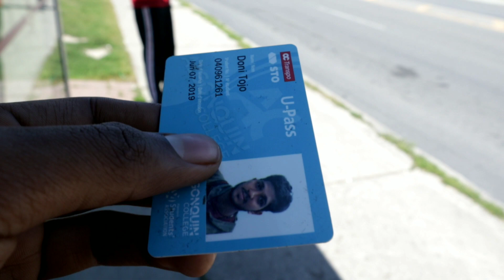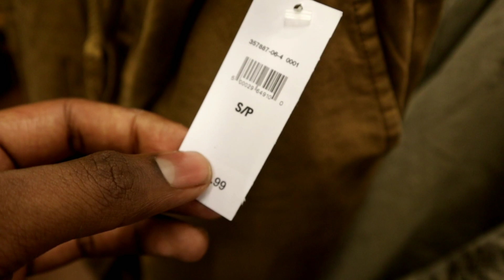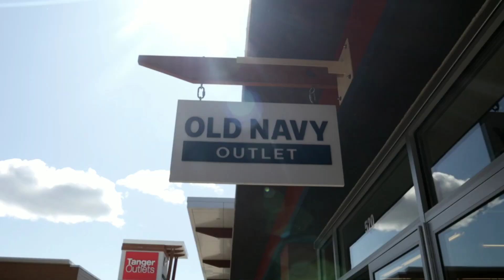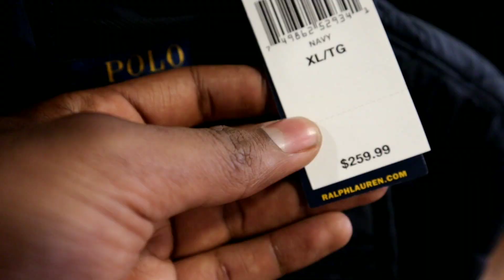Winter Shopping In Canada!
Links for the products
Boya mm1

                           My Gears
• our mic;
• our tripod;
• our gorilla pod;
• our laptop;
• our mobile;
•our camera;
•our shotgun mic;

©NOTE : All Content used is copyright to homealoneguy™. Use or commercial Display or Editing of the content without Proper Authorization is not Allowed ✔